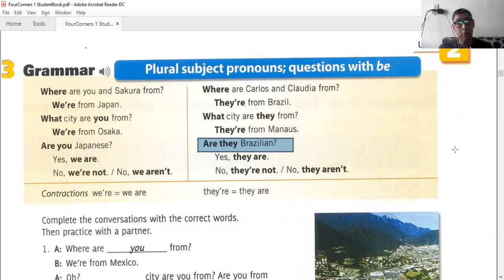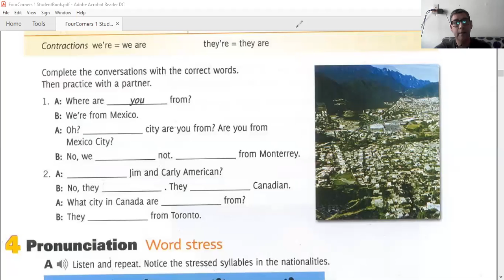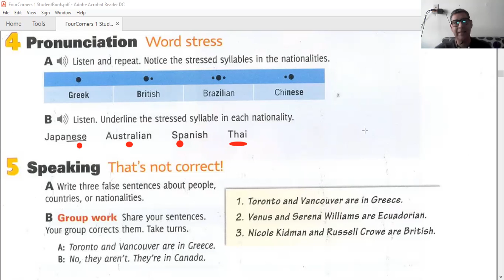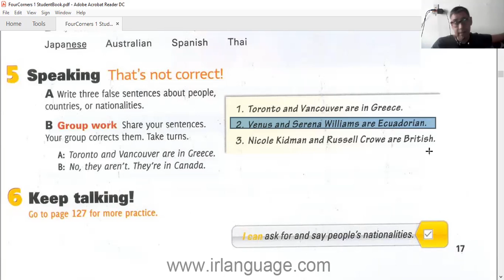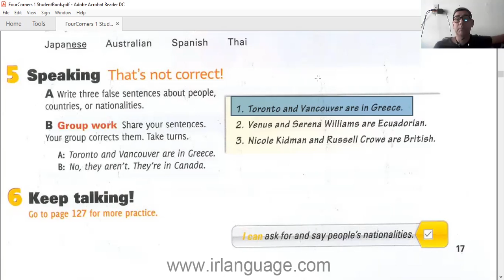Video #14 Countries and Nationalities 2